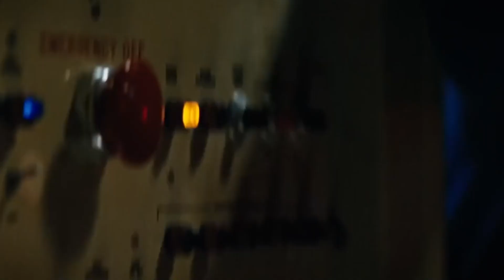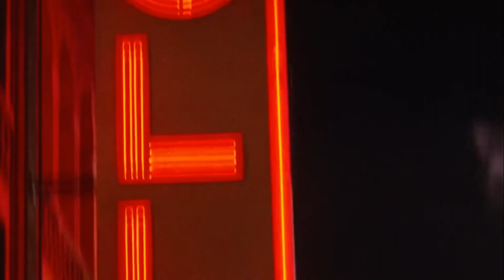Venom(Spider Man 2) Vs Abomination-Epic Supercut Battle